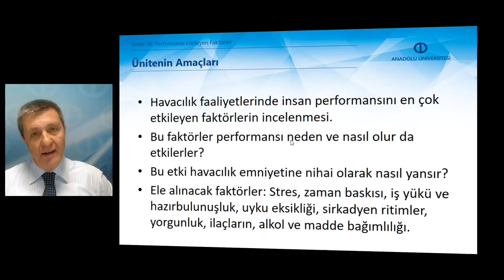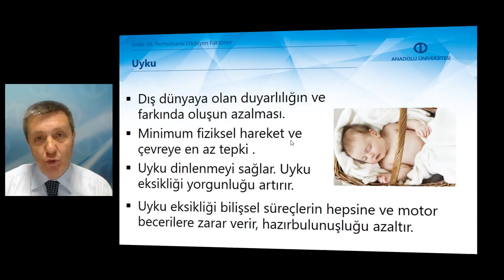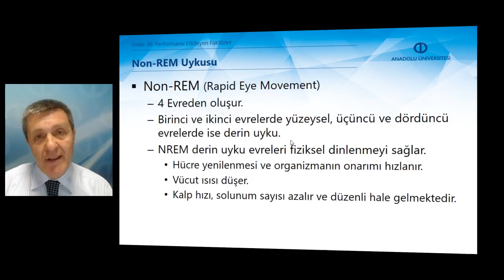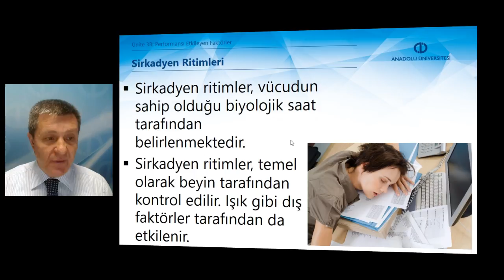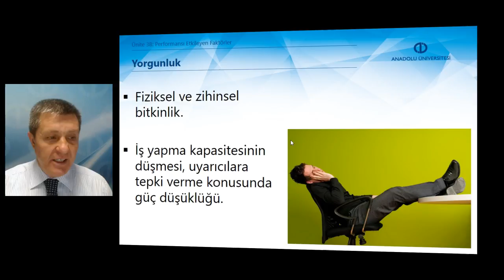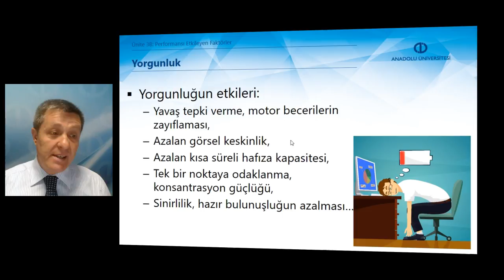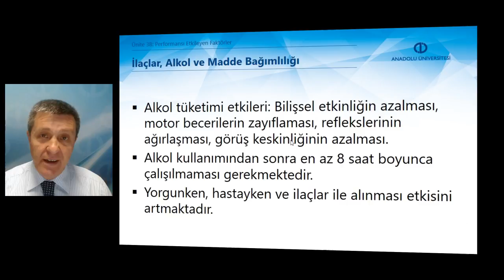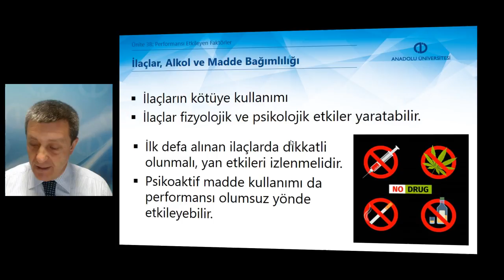HAVACILIK EMNİYETİ - Ünite3 - Özet2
Stres ve zaman baskısının insan performansı üzerindeki etkilerini anlatabileceksiniz.
İş yükü ve hazırbulunuşluğun insan performansı üzerindeki etkilerini açıklayabileceksiniz.
Uyku eksikliğinin ve sirkadyen ritimlerinin insan performansı üzerindeki etkilerini özetleyebileceksiniz.
Yorgunluk ve yorgunluğun insan performansı üzerindeki etkilerini açıklayabileceksiniz.
İlaçların, alkolün ve madde bağımlılığının performans üzerindeki etkilerini örnekleyebileceksiniz.